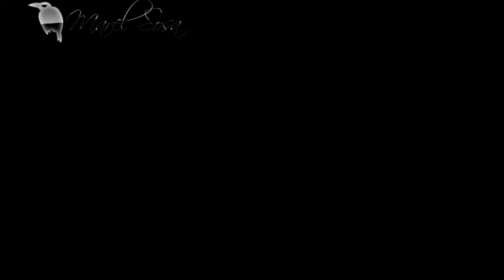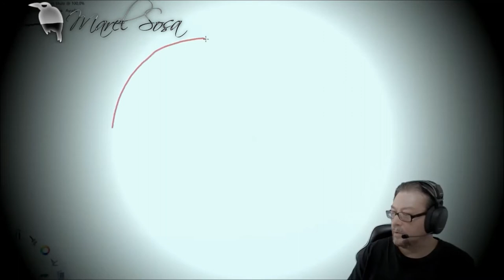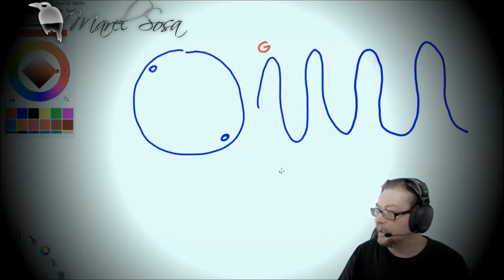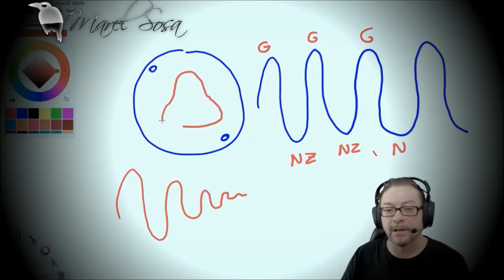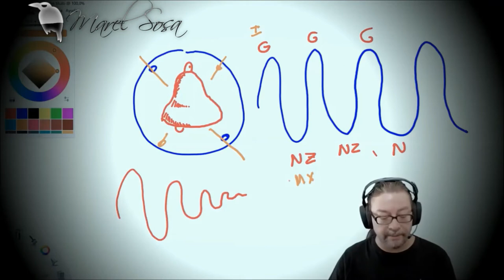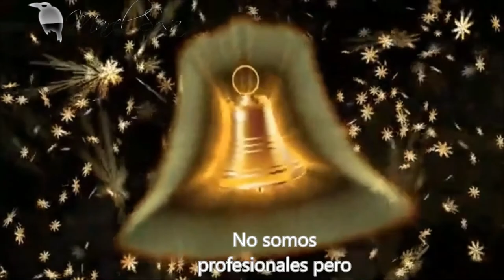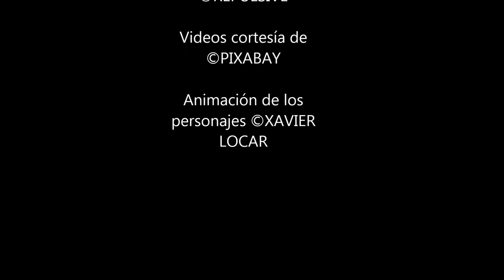ANOMALÍAS TERREMÓTICAS | CHIP - NEWS || BUNKER DEL CUERVO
Hola cuervitos... tengo varios flash informativos cortos, que iré subiendo rápidamente como el de la muerte de la marmota. feliz semana!!
«MÁS INFORMACIÓN »
👉 Casos, cartomancia, leyendas y algo más...